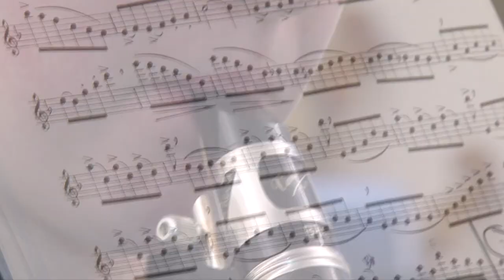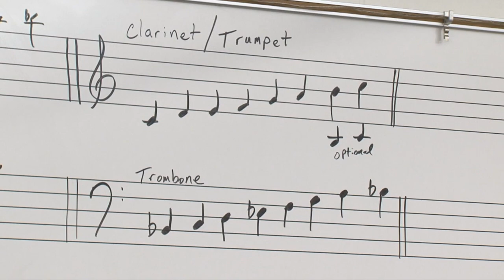Golden Apple Forestview Middle School Students Selected to Play in State's Honor Band -Lakeland News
Lakeland News at Ten - February 13, 2014